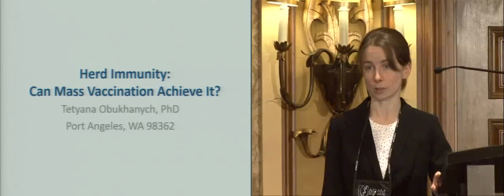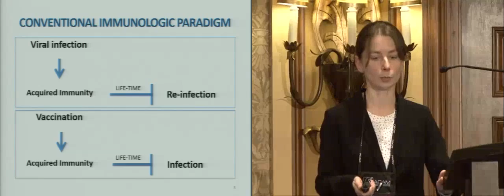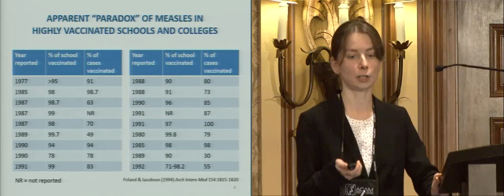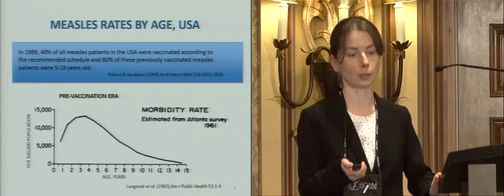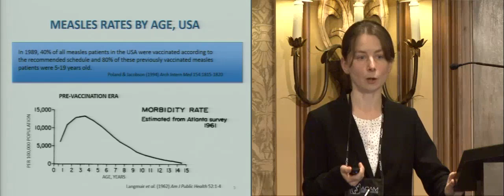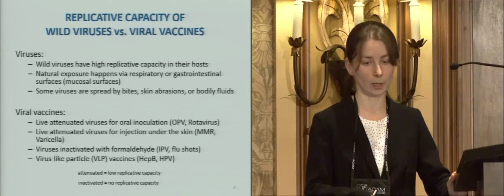Herd Immunity: Can Mass Vaccination Achieve it? by Tetyana Obukhanych, PhD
This lecture is a preview. to purchase it and others.